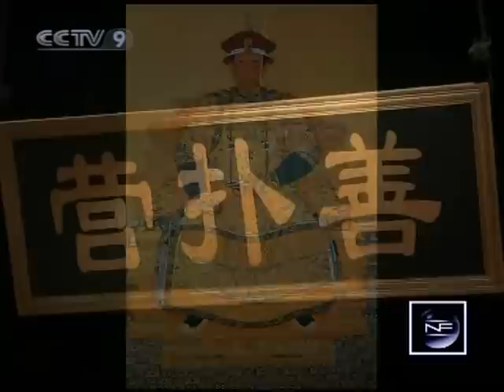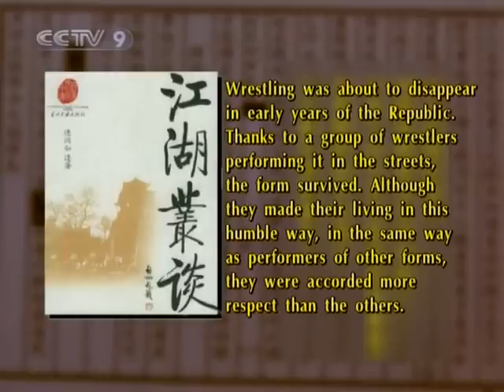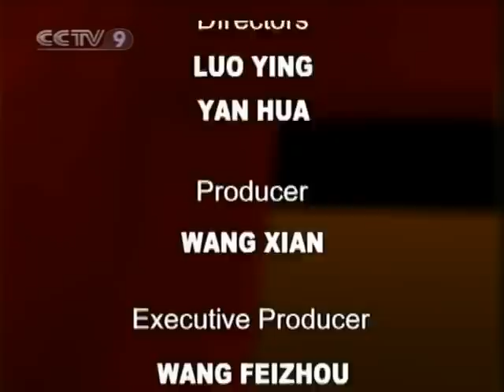【New Frontier HQ】 Ancient Chinese Wrestling 2/2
Channel: CCTV-9 International
Program: New Frontier Documentary
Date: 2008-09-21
Description: Ancient Chinese Wrestling 2/2
Video Series ID: k2wQCetndxyJ2pncXTN6Yg==
Multipart Video ID: la1urA1SCgZXSB7hG2z8mA==